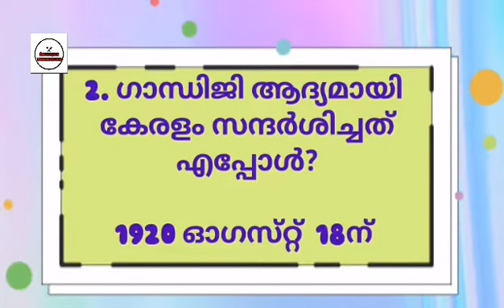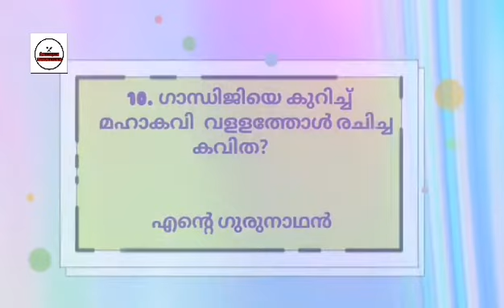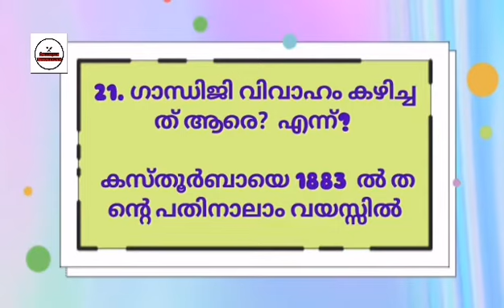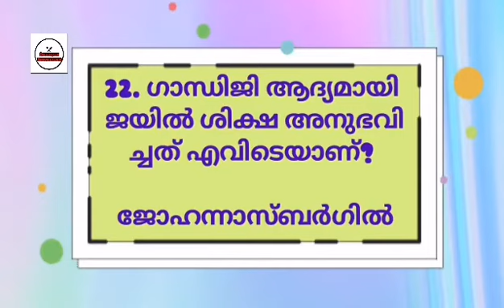Gandhi Jayanthi Quiz 2020/ ഗാന്ധി ജയന്തി ക്വിസ് 2020/ Gandhi quiz in malayalam 2020/Gandhi Quiz 2020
കുട്ടികൾക്ക് ഗാന്ധി ജയന്തി ദിനത്തിൽ മത്സരങ്ങൾ പങ്കെടുക്കാൻ ആയിട്ടുള്ള കുറച്ചു ചോദ്യോത്തരങ്ങൾ.